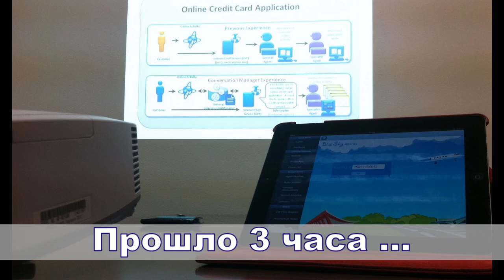Мотодень. Офисный планктон. Армия байкеров!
Особенности офисного этикета для байкеров. Изрядное количество байкеров в междурядье! Вольный перевод песни: только поплачься в оправдание, что в офис надо в униформе ходить. Познакомишься с моей армией - Армия Байкеров! :)
Байк: Honda Transalp XL700VA
Камеры: Contour ROAM, GoPro Black
Song: Army of Me, Bjork
Фрагменты из мультиков: "Жил-был пес", "Букашки" ("Minuscule")